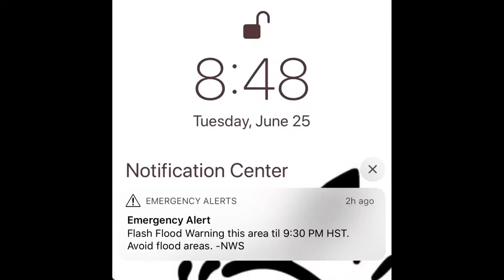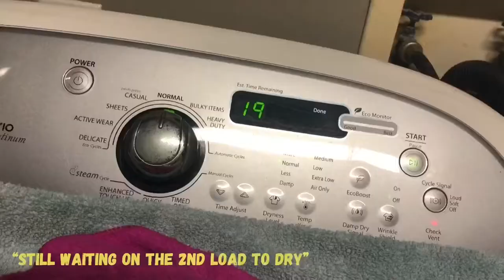RANDOM SHENANIGANS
Late upload